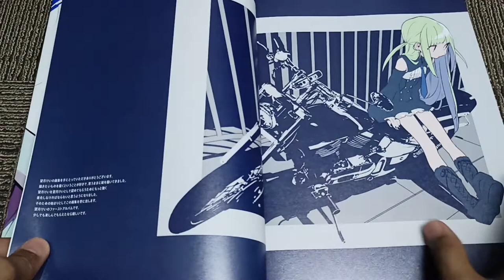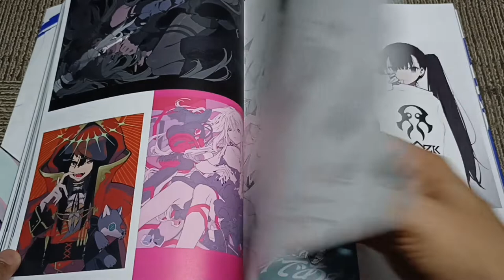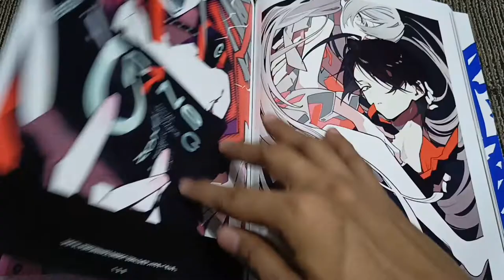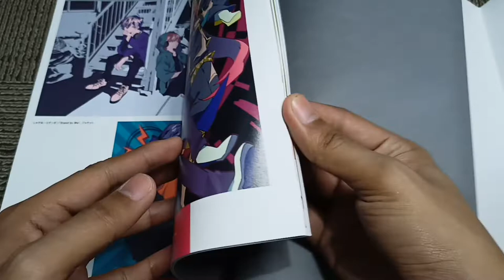(Full Book-flip) Kei Mochizuki Illustrations - Artbook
Artbook Details:

Author : Kei Mochizuki
Publisher: Ichijinsha
Pages : 189 pages
Language : Japanese
Date of Publication : 09-Jul-2021